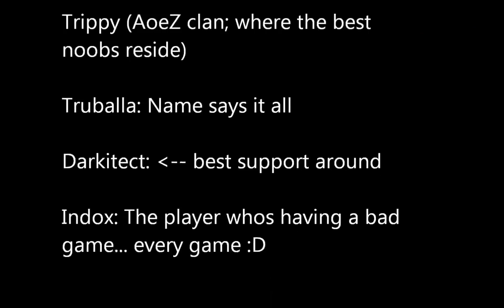HoN Pharaoh: You can't Juke the Nuke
This is a compilation of Pharaoh from HoN owning, with a lot of prediction, anticipation, and blind guesses. Resulting in some rediculous rape.

Can't Juke the Nuke

Player Soul_Thirst of the now dead clan AoeZ. I'm 1740 mmr psr, not that psr really matters. My first Hon video, so if you guys want say what parts you liked, or disliked in the vid and ill keep in mind for any future videos, Music is Basshunter, Prodigy and Darude. Enjoy